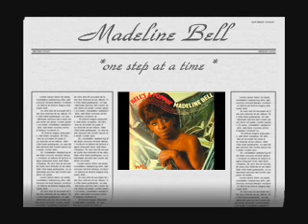Soulcargo2 Madeline Bell.wmv * one step at a time *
Madeline Bell  *one step at a time *